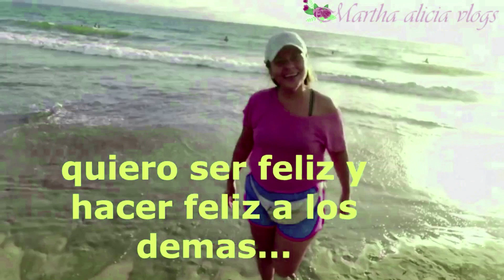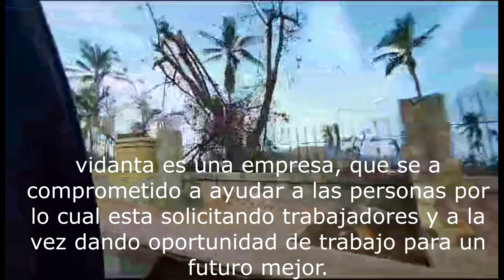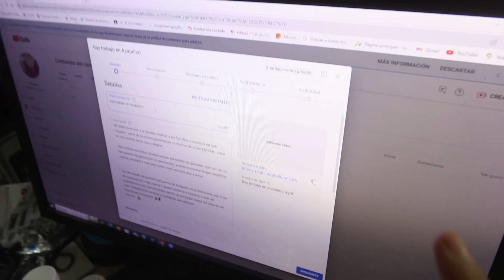DESAYUNO SALUDABLE😋 NOPAL ASADO 🥚 OPORTUNIDAD DE TRABAJO EN ACAPULCO🙏/ SOY ACAPULQUEÑA VLO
Gracias   🙏